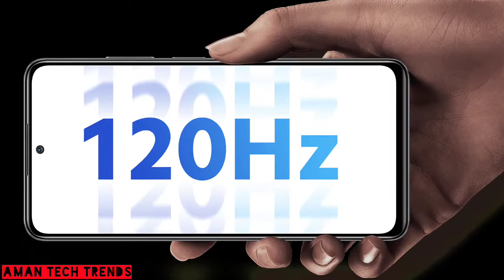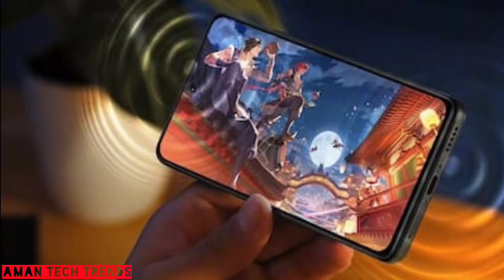REDMI NOTE 11 PRO India Price Leaked - Indian Launch Confirmed, Full Specifications & All Details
About Video: In this video I am going to tell you the Leaked Price, Specifications & Indian Launch Date Of Redmi Note 11 Pro Smartphone.